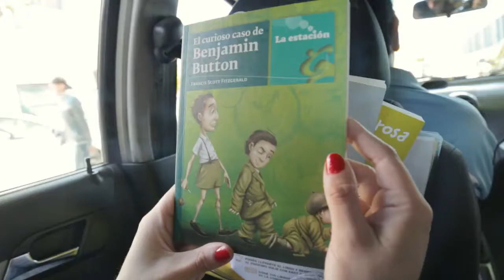Lectureando con… Bibliotaxi, Lectura en movimiento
Bibliotaxi es un punto de encuentro de bibliotecas móviles que brinda la aplicación Easy Taxi junto a Fundación El Libro, donde los clientes de los taxis que forman parte del proyecto encuentran un kit de lectura en el vehículo que pueden leer durante el trayecto o llevarse a casa y devolverlo en el siguiente servicio de Easy Taxi que soliciten.